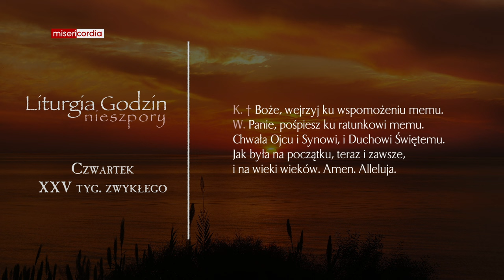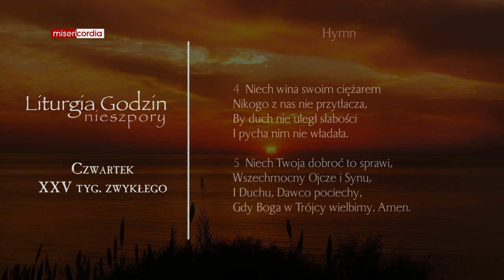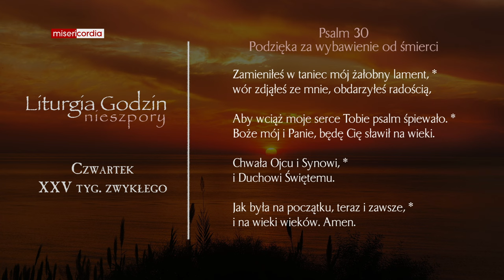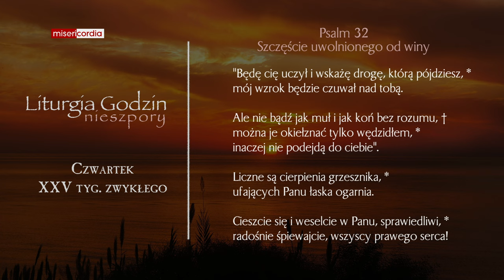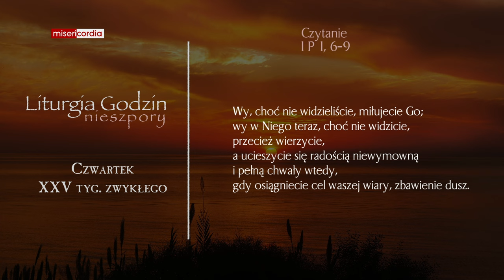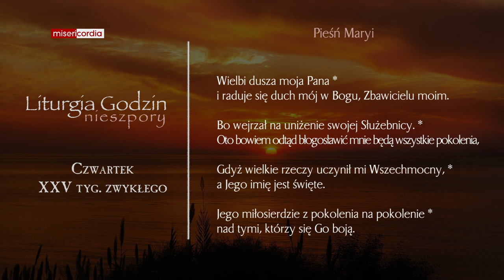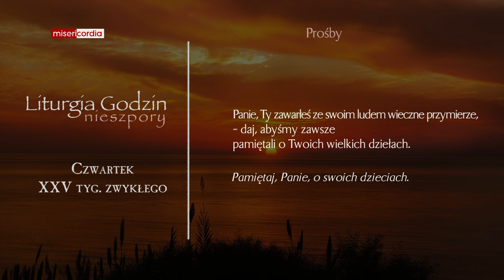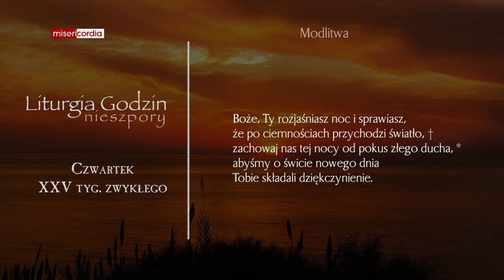Liturgia Godzin | Nieszpory | Czwartek, XXV tyg. zwykłego